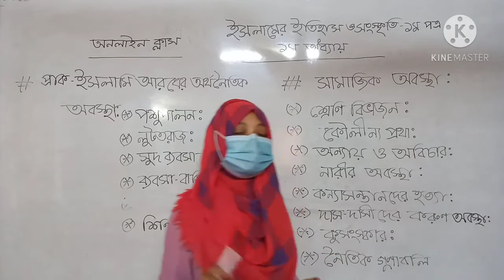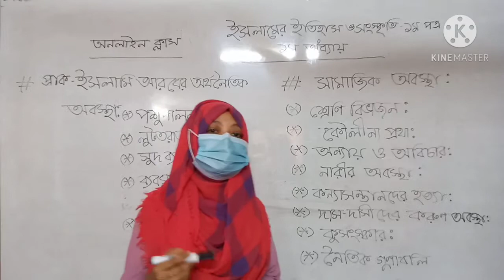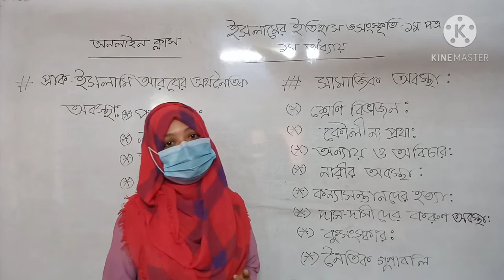FNC19-20 | Class 49 | 20.10.2020 | Islamic History | Feni National College Online Class